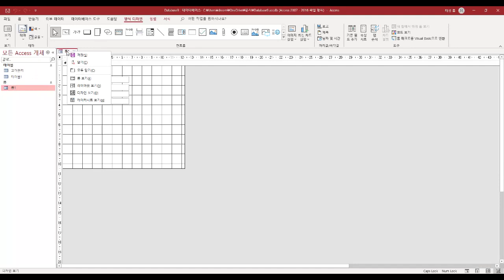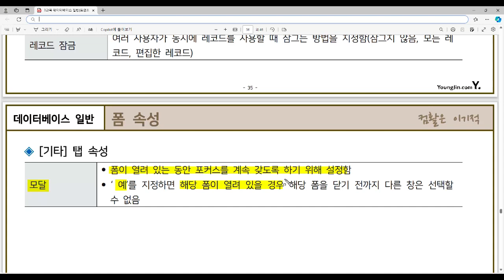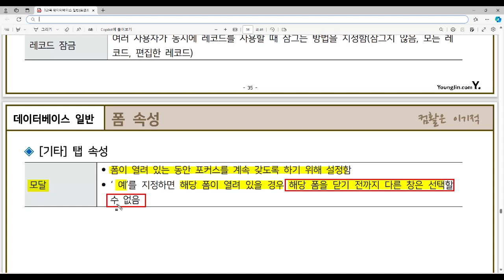[컴활1급필기 절대족보] 57 폼 속성